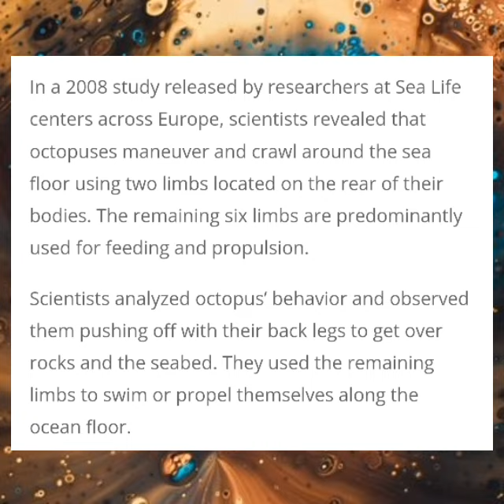Quickfire facts pt5: octopus 🐙